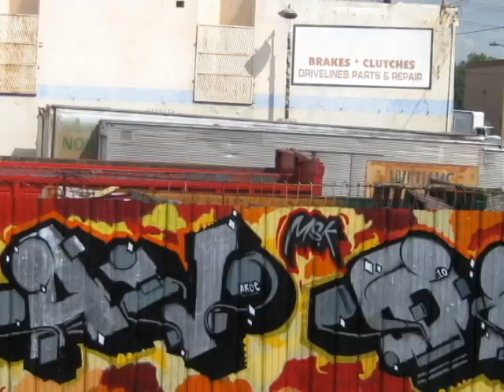DAME x TRAV